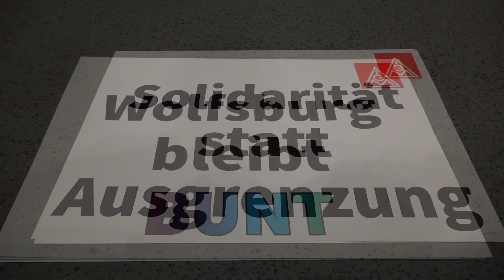Volkswagen Bundesweite Vertrauensleutekonferenz 2018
Braunschweig - In der Volkswagenhalle haben sich heute rund 1500 Vertrauensleute der IG Metall aus allen deutschen VW-Standorten zur bundesweiten Vertrauensleutekonferenz versammelt. Die Teilnehmer debattierten unter dem Motto "Mit aktiven Vertrauensleuten die Zukunft gestalten" über tarifliche, betriebliche und industriepolitische Zukunftsthemen.